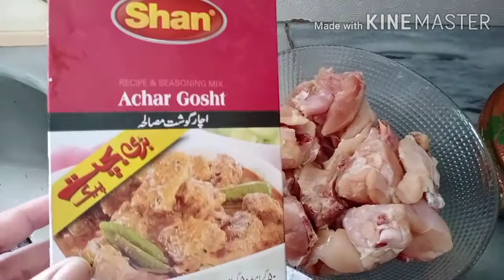Daily Routine||Recipe of Achar Ghost||Vlog#57||Daily Vlogs With Sawara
Mera channel ko zeada sa zeada share karin.Allah Hafiz.